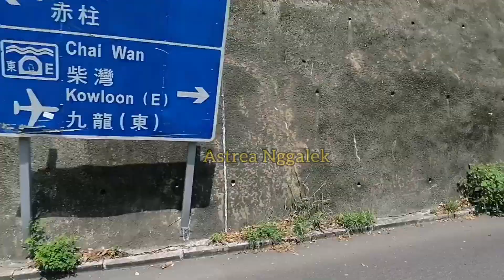jalan Raya di hong kong || toteiwan to shau kei wan. mempesona dan unik